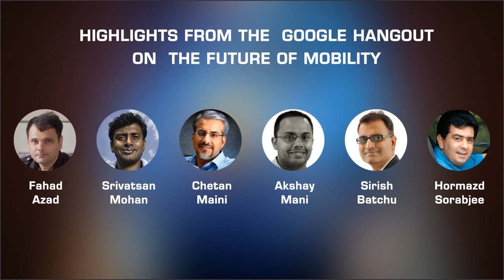Fahad Azad Talks About Building Flying Cars | FutureOfMobility | Mahindra Rise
Fahad Azad, founder, Robosoft Systems, loves product design and is passionate about robots, flying, couch-surfing and cycling.

This robotic engineer pioneered the first drone pizza delivery in Mumbai, India. Azad speaks about how cities should leverage air as a medium of transport.